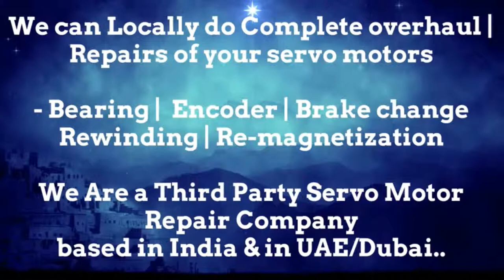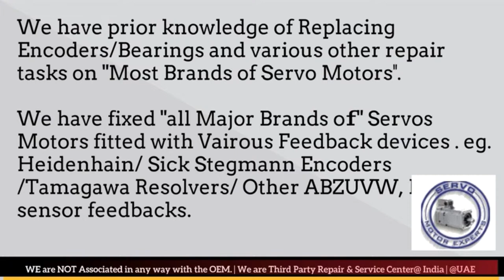Peerless WinSmith Servo Motor Repair, Pune Punjab Rajasthan Silvassa Surat Thane Vadodara Lucknow